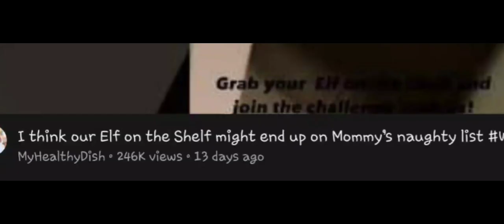This is what's wrong with our generation ☹️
I don't know why I made this. credit to everyone who's memes I used... or just people who's wierd ideas I used. Enjoy if you can.